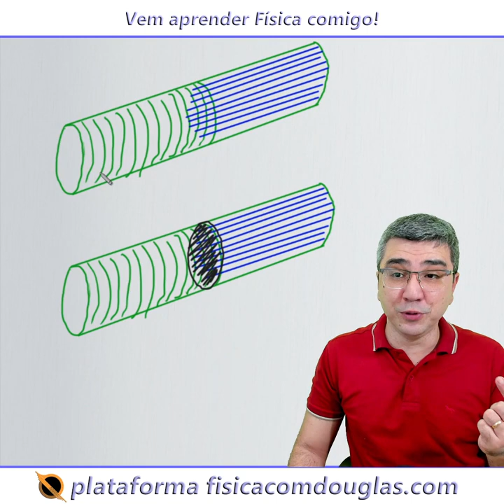Física em 1 minuto: Mágica da física ou física da mágica?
Conheça meu curso de Física para Enem e vestibulares de alta concorrência

Me siga no Instagram Quer aprender Física comigo?
Polarização, divisória, ilusão, luz, polarização da luz